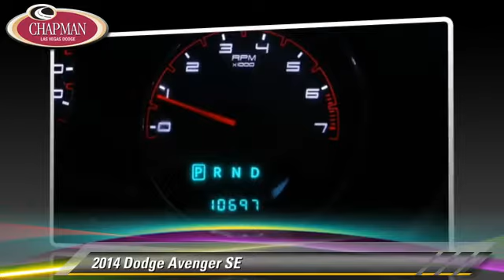Used 2014 Dodge Avenger SE - Las Vegas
2014 Dodge Avenger SE

$16,191

Color: Deep Cherry Red Crystal Pearl Coat
Engine: Pentastar 3.6L V6 FlexFuel
Transmission: 6-Speed Shiftable Automatic
Miles: 10678
VIN: 1C3CDZAG4EN165338
Stock: D4565A

This vehicle features: Phone pre-wired for phone, Satellite communications Uconnect, Cruise control, Anti-theft system: alarm with remote, Anti-theft system: engine immobilizer, Steering wheel: tilt and telescopic, Laminated glass, Front wipers variable intermittent, Lockout button, Solar-tinted glass, One-touch windows 1, Rear defogger, Auxiliary audio input iPod/iPhone, Auxiliary audio input jack, In-Dash CD single disc, Radio AM/FM, MP3 player CD MP3 Playback, Exhaust: dual exhaust tips, Front air conditioning, Air filtration, Front air conditioning zones: single, premium cloth Seats, Touring Suspension, Front Suspension Classification independent, Front Suspension Type MacPherson struts, Rear Suspension Type multi-link, Rear Suspension Classification independent, Power door locks speed sensitive central locking, Power door locks remote, 2-stage unlocking remote, Side airbags front, Front airbags dual, Side curtain airbags front and rear, Passenger airbag deactivation occupant sensing deactivation

[DFIN:3:3254972:A:2999:ADC98085:d33d07e1eabc868f32796c13c065e7eb]